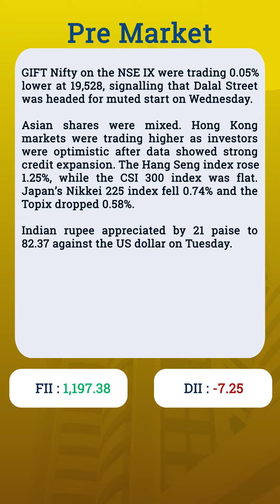Pre Market Analysis - Share Market | Flattrade | 12-7-23 | Adani Enterprises | HDFC Bank | Airtel